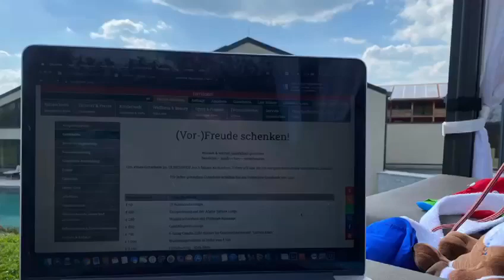Baby & Kinder Bio-Resort ULRICHSHOF****S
*** Aufnahmedatum 17. April 2020 ***

𝕍𝕠𝕣𝕗𝕣𝕖𝕦𝕕𝕖 𝕤𝕔𝕙𝕖𝕟𝕜𝕖𝕟 💝
ƓᑌŢƧᑥꀌĕĨƝĕ 💌
💭🐶🐶 𝒲𝒾𝓇 𝓌𝑜𝒽𝓃𝑒𝓃 𝒾𝓂 𝕂𝕚𝕟𝕕𝕖𝕣𝕙𝕠𝕥𝕖𝕝 𝒹𝒶𝓈 𝓌𝒾𝓈𝓈𝑒𝓃 𝓌𝒾𝓇 𝓌𝒶𝓈 𝒹𝒶𝓈 𝒽𝑒𝒾ß𝓉 𝒶𝒷𝑒𝓇 𝑀𝒶𝓂𝒾 𝓈𝓅𝓇𝒾𝒸𝒽𝓉 𝒾𝓂𝓂𝑒𝓇 𝓋𝑜𝓃 𝒲𝑒𝓁𝓁𝓃𝑒𝓈𝓈 𝒹𝒶𝓈 𝓅𝓇𝑜𝒷𝒾𝑒𝓇𝑒𝓃 𝓌𝒾𝓇 𝒿𝑒𝓉𝓏𝓉 𝒶𝓊𝒸𝒽 𝓂𝒶𝓁 𝒶𝓊𝓈.. 𝓈𝒾𝑒𝒽𝓉 👀𝓊𝓃𝓈 𝒿𝒶 𝓀𝑒𝒾𝓃𝑒𝓇, 𝓃𝒾𝑒𝓂𝒶𝓃𝒹 𝒹𝒶  😢
𝐼𝒸𝒽 ᗩŁɱᗩ ᖆōƧᗩ 🐶 𝒷𝒾𝓃 𝒿𝑒𝓉𝓏𝓉 𝒶𝓊𝒸𝒽 𝓈𝒸𝒽𝑜𝓃 𝑔𝓇𝑜ß 𝒽𝒶𝒷 𝒾𝓇𝑔𝑒𝓃𝒹𝓌𝑜 𝑔𝑒𝓁𝑒𝓈𝑒𝓃 𝒹𝒶𝓈 𝒹𝒶 𝓃𝓊𝓇 𝐸𝓇𝓌𝒶𝒸𝒽𝓈𝑒𝓃𝑒 𝒽𝒾𝓃 𝒹ü𝓇𝒻𝑒𝓃 𝒿𝒾𝓅𝒾𝑒𝑒𝑒 𝒹𝒶𝓈 𝒷𝒾𝓃 𝒾𝒸𝒽 𝒿𝑒𝓉𝓏𝓉 𝓊𝓃𝒹 ᗩƝŢōƝ𝒾𝓈𝓉 𝓈𝑜𝓌𝒾𝑒𝓈𝑜 𝓈𝒸𝒽𝑜𝓃 𝒶𝓁𝓉..  🤣𝑒𝓇 𝒽𝒶𝓉 𝓂𝒾𝓇 𝓌𝒶𝓈 𝓋𝑜𝓃
ƓᑌŢƧᑥꀌĕĨƝĕ 𝑒𝓇𝓏ä𝒽𝓁𝓉𝒹𝒶 𝓀𝒶𝓃𝓃 𝓂𝒶𝓃 𝓈𝒾𝒸𝒽 🆅🅾🆁🅵🆁🅴🆄🅳🅴 𝓀𝒶𝓊𝒻𝑒𝓃 𝒹𝒶𝓈 𝒾𝓈𝓉 𝒹𝑜𝒸𝒽 𝓉𝑜𝓁𝓁... 𝓁𝑜𝓈 𝑔𝑒𝒽𝓉𝓈 𝓈𝒸𝒽𝒶𝓊𝓉 𝓂𝒶𝓁 𝓌𝒶𝓈 𝓌𝒾𝓇 𝒶𝓁𝓁𝑒𝓈 𝒶𝓃  🆅🅾🆁🅵🆁🅴🆄🅳🅴 𝒻ü𝓇 𝐸𝓊𝒸𝒽 𝒽𝒶𝒷𝑒𝓃 ...
ohne  𝔾ä𝕤𝕥𝕖 alles doof ‼️
ohne Ⓚⓘⓝⓓⓔⓡ🧸alles doof ‼️
Schönes Wetter, 🌳☀️ doof ‼️‼️
Wellness 🕶 doof ‼️
💬Alles leer, alles doof ... 🤷🏻‍♀️‼️‼️‼️